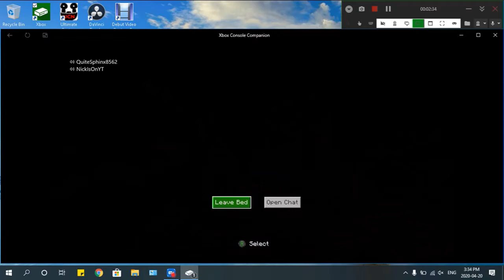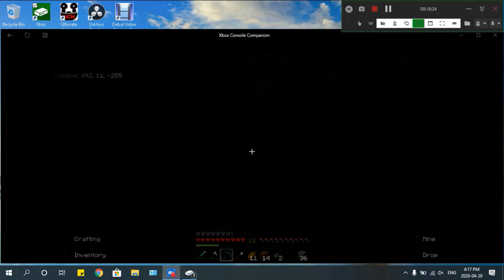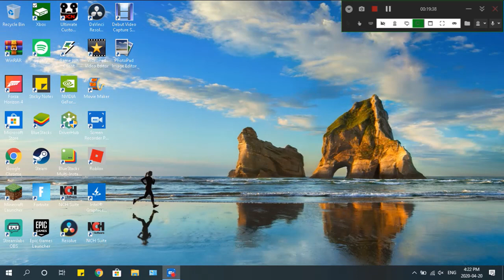Kingscraft Survival EP 2 *No Volume*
There Was no volume that my video recorder Recognised
OOF